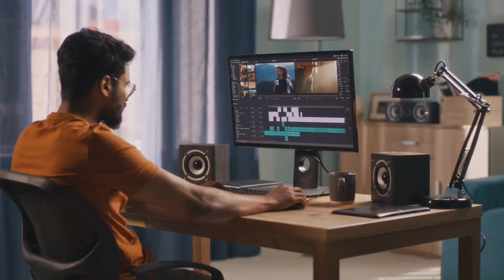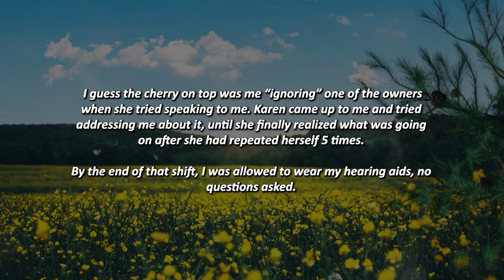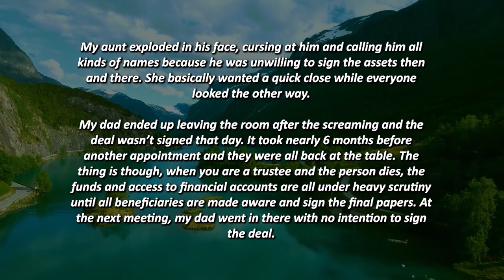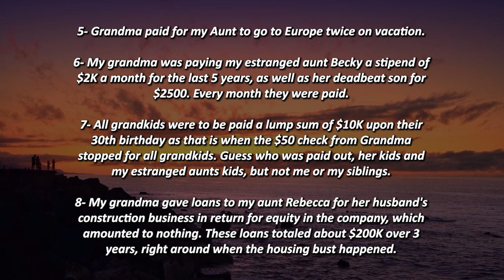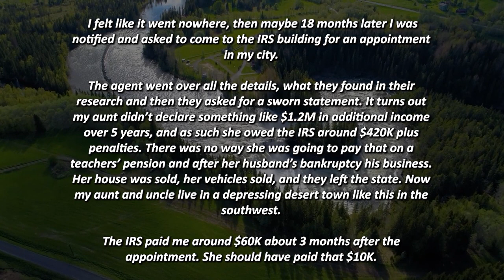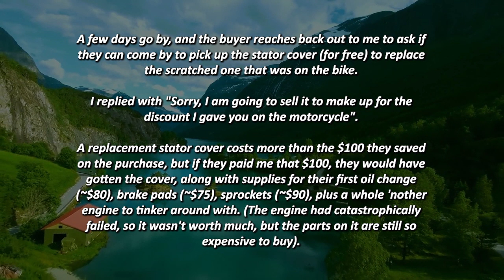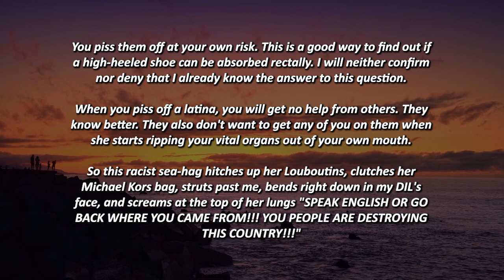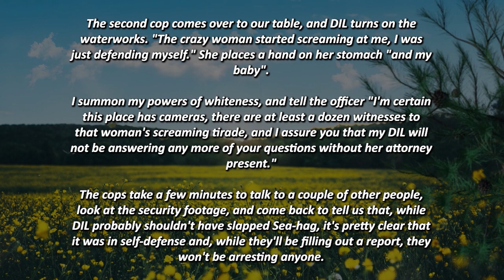KAREN GETS HARD SLAPPED AFTER SCREAMING AT A PREGNANT WOMAN TO SPEAK ENGLISH!!! r/EntitledPeople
Time Stamps:
00:00 - Intro
00:32 - Story 1
03:12 - Story 2
12:42 - Story 3
16:11 - Story 4